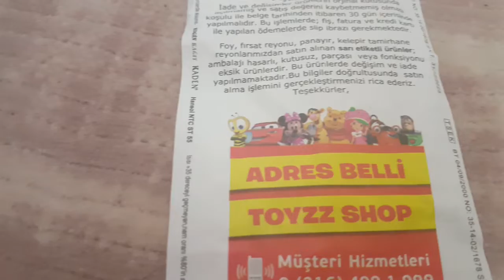Robot Attacker oyuncak açtık, Işıklı Dev Robot, Dans eden robot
Merhabalar arkadaşlar ben Efe'nin annesi Derya. Efe oyuncakları çok seviyor ve eğlenceli vakitler geçiriyor. Bende bu anları kanalımızdan sizlerle paylaşmak istedim.

Kanalımızda, Efe'nin oyuncaklarla oynadığı ve sizler için oyuncakları incelediği eğlenceli çocuk videolarıyla birlikte benim de sizler için yaptığım slime nasıl yapılır videoları paylaşacağız.

Efe'yle arkadaş olmak isterseniz instagram hesabından da ona ulaşabilirsiniz.